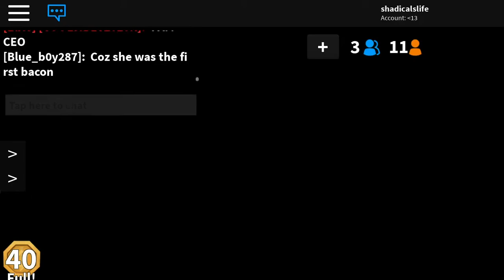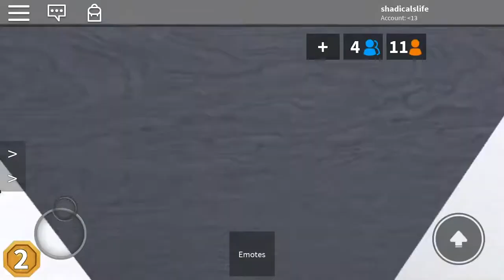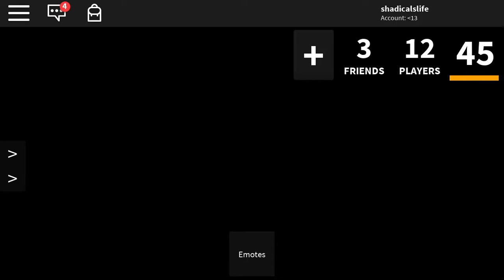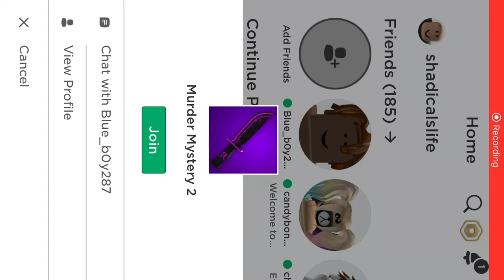Bacon gang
BACONS